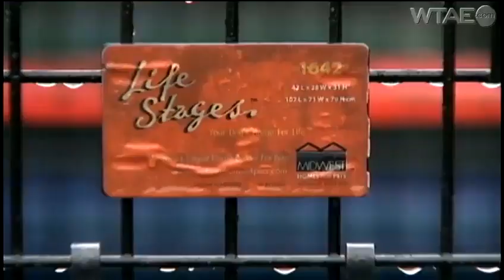Grandmother: Girl in cage on turnpike was 'innocent mistake'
Millvale police say the mother of a 10-year-old girl and the woman's boyfriend are facing charges after the child was seen riding in a dog cage by other drivers on the Pennsylvania Turnpike.